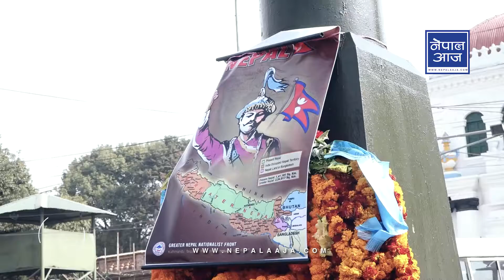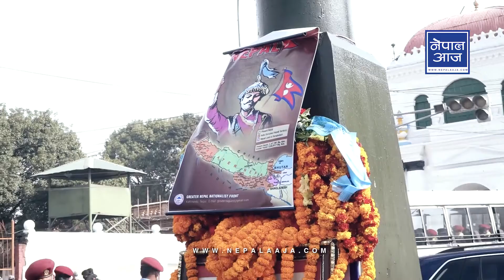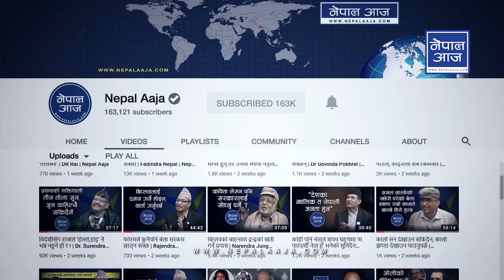राजा ज्ञानेन्द्रले पृथ्वीनारायण शाहको शालिकमा माल्यार्पण गरे | Nepal Aaja